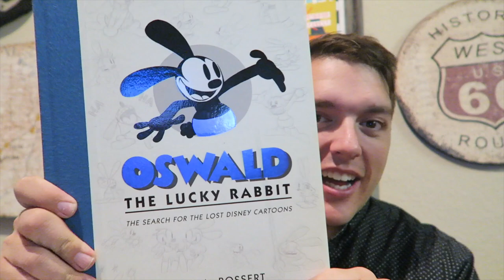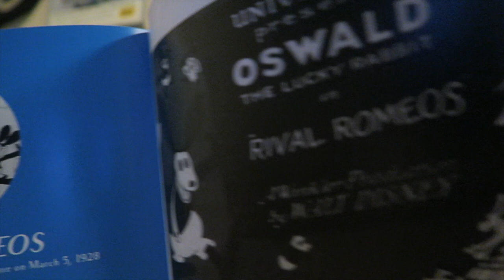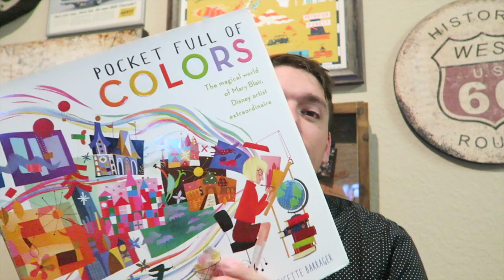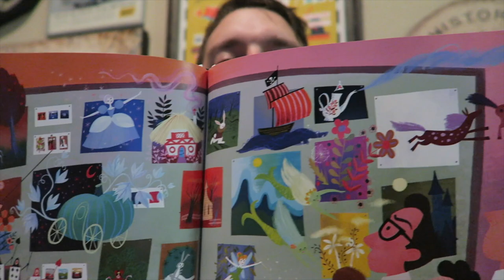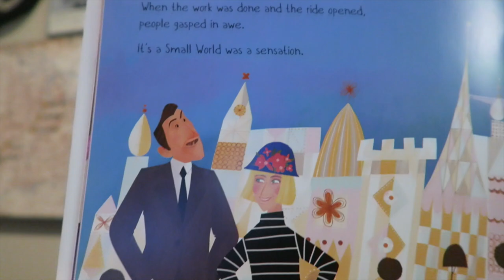Puppy Steals the Spotlight in Our Latest Night Time Vlog Ever!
Welcome to the latest night time ever! Peter ended up having to work late, so we don't get to Disney's Boardwalk Resort until 10 PM. After hanging out with our friends (and a sweet balcony time-lapse!) we head home. Peter finishes up his work, Sarah dives into Justin Scarred's Route 66 playlist, and Eve steals the spotlight with her cuteness. Let us know your thoughts on our question about Oswald below!